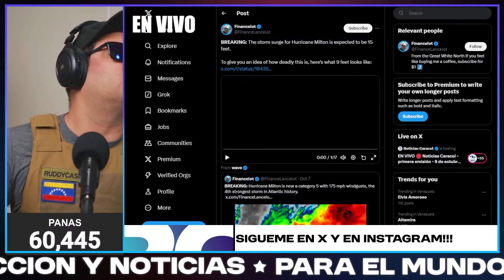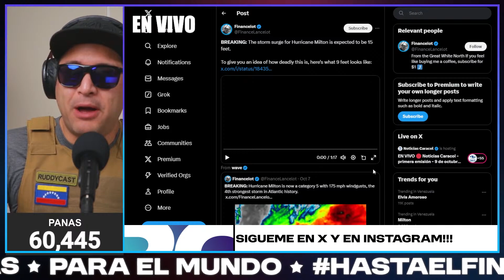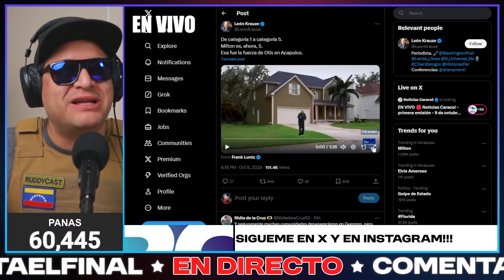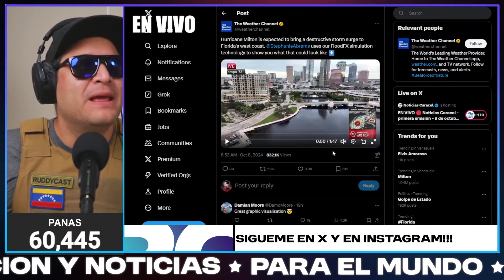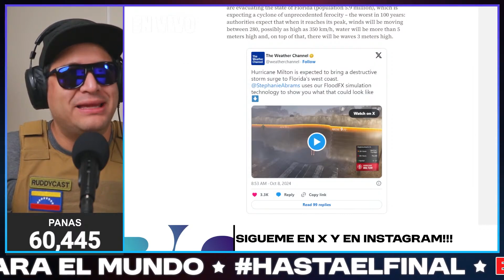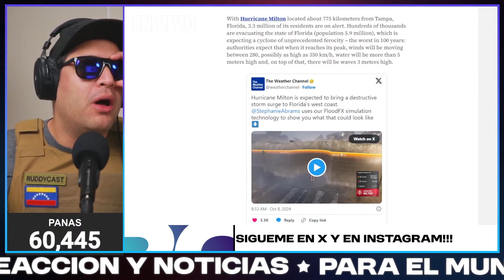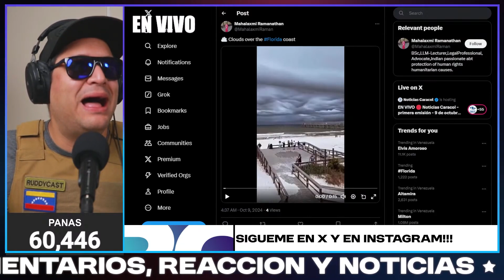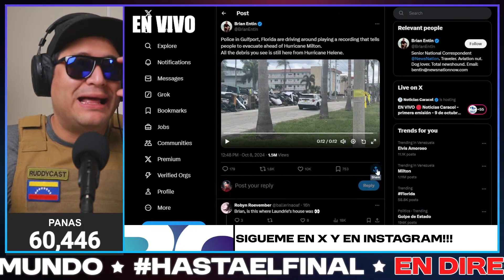Mi reaccion al horrible Huracan Milton en Florida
Este es un extracto sacado de un directo realizado en mi canal principal  @ruddycast